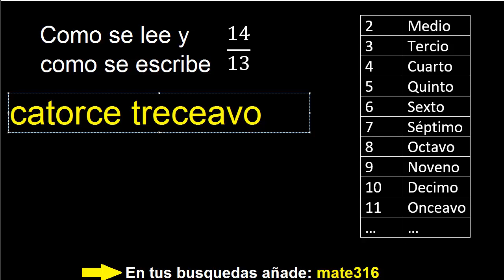Como se escribe 14/13 . Como se lee la fraccion o fracciones en letras o palabras